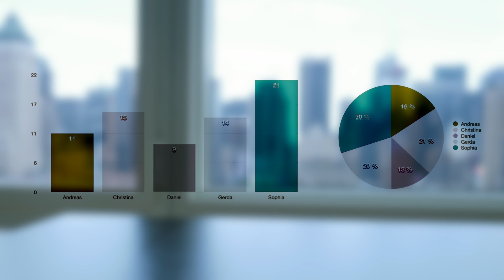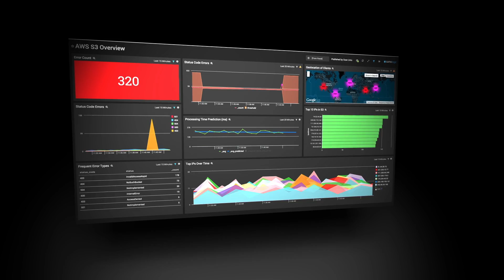Customer Insights: Hearst Business Media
Pauly Comtois, VP of DevOps for Hearst Business Media talks about how Sumo Logic helps them open the funnel to critical data across their organization.

Hearst business media is predominantly large data dealing with finance automotive and healthcare, to really become a data based company which is really really where companies like Sumo
Logic and others really help us out as far as managing and getting value out of that data. As we continue to store more and more data we really want to be able to perceive the same value in fact that value should increase as the data increases but we don't see that most of the time. It's a large problem and it's only getting worse right as we continue to throw more data at cheaper and cheaper or storage solutions we don't see the value increasing commensurate with the amount of data. The issue around who has access to the data and I call this kind of a people funnel traditionally you have a lot of inputs coming in from people processing tools but that funnel gets narrower and narrower until it gets to the bottom and it you have one or two sort of caped heroes that have access to the data or maybe you even have an entire team but what you should have is everyone having access to that data what sumo logic does it's great for us and it's great for I think anyone that uses the product is it opens that funnel up in such a way that everyone has access to the value the data provides. One thing that sumo logic does especially with creating dashboards and making the language and the UI so easy
to use and consume it's that now everyone can get access to that data whether you're in support whether you're in QA whether you're in sales or a product owner our product owners have
started using sumo logic to really look at usage statistics and data around the overall application you know before they
had to ask this team for this individual for that person have to run off and what you did was you built an artificial queue behind the data what we want is instant access to that data Sumo logic
has been wonderful for that because we're able to see across all the system simultaneously and in real time that's
been phenomenal you know the service level from sumo
logic has been just well above expectations.